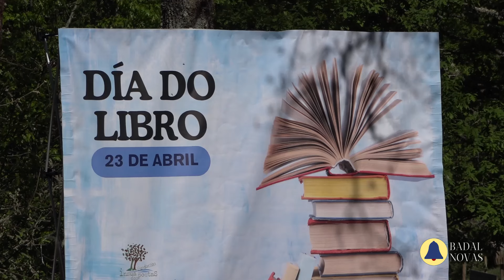Día do Libro na Insua dos Poetas